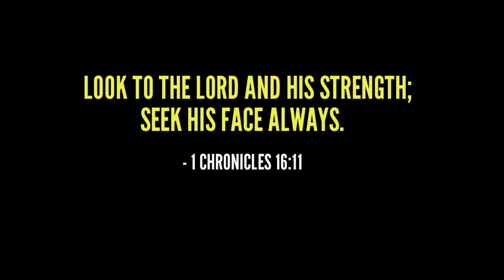SJDM - Sucat Parañaque ( part 1 ) | Suzuki Dzire | @brianbetechannel | Commonwealth | Roadtrip | PH